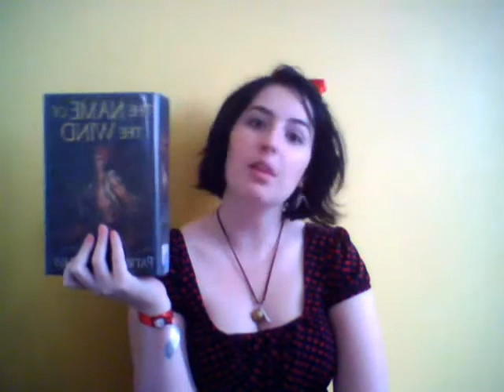[book review] The Name of the Wind by Patrick Rothfuss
Meghan review The Name of the Wind by Patrick Rothfuss, which is different from most adult fantasy novels she's read.